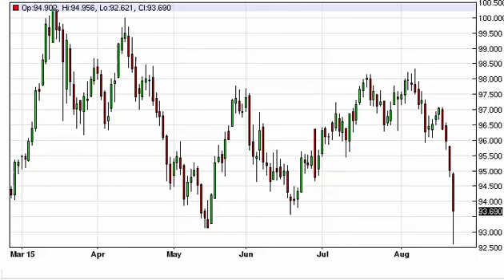US Dollar Index Technical Analysis for August 25 2015 by FXEmpire.com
- August 25 2015 index daily technical analysis for the US Dollar INDEX. Find more information about Forex and Commodities News Technical Analysis Fundamental Analysis and Brokers on FX Empire